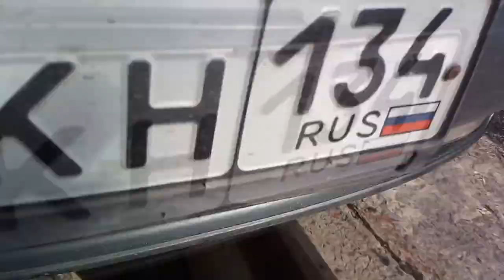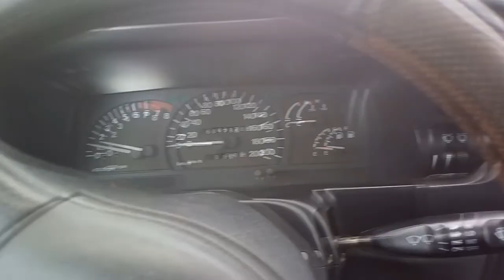Замена подушки двигателя Daewoo Nexia 2022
Надеюсь я многим помог своим видео, если так, то можете поддержать меня финансово, вот моя карта Сбера  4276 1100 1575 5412